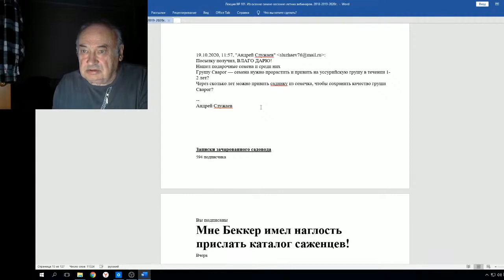Железов В О груше Сварог